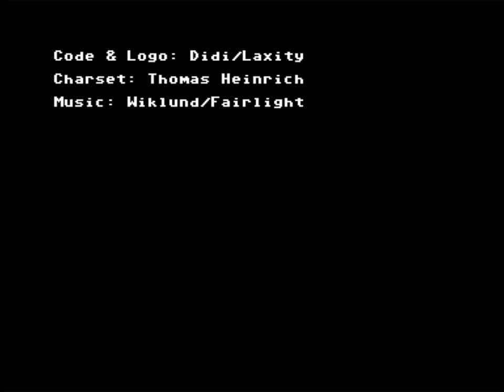🕹️ C64-Game/2024: Soiled Iron +1D | by Laxity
Soiled Iron +1D by Laxity! 6 December 2024!

It is the 80s – sometime around 4000BC.  Two new inventions offer a new career opportunity for muscular long haired uneducated blokes with a crown shaped birthmark (besides propelling a treadmill or lugging stones in a quarry).  With iron swords and skimpy underwear you now can become a barbarian warrior, compete in pit fights or collect the riches and spoils of dungeons and palaces.

Soiled Iron is a classic two-opponent sword fighting game. It offers a quest mode and a one-on-one fighting experience.

It is compatible with PAL and NTSC, and should work with all hardware and emulation C64 variants.

There are two options to load the game.  A disk image offers an intro and a fast loader but requires an actual 1541 or true drive emulation.  As an alternative you get two individual prg files for the two game modes.  These can optionally be loaded from e.g. tape, sd2iec or USB stick on various emulators.

The game was made by Dr Mortal Wombat in 2024.

Airwolf/F4CG